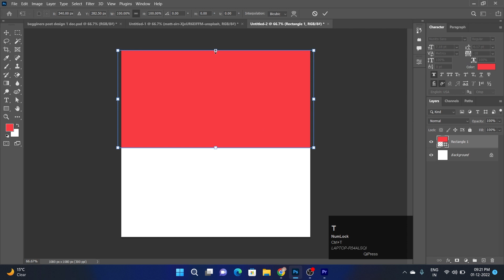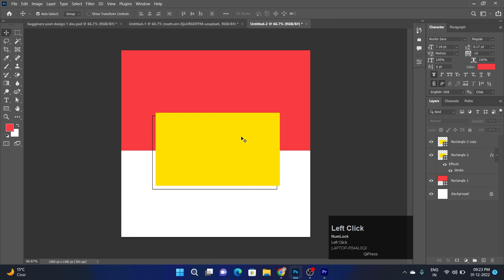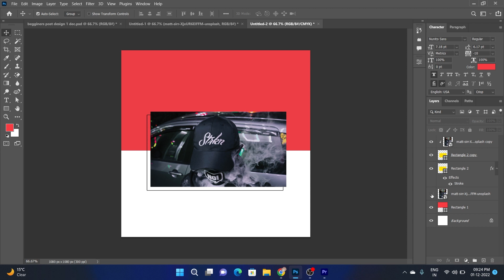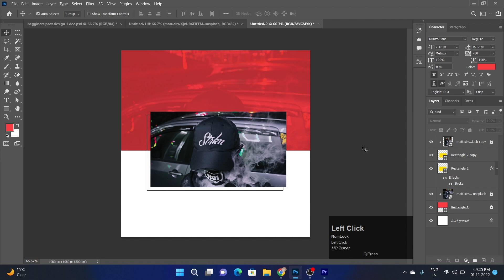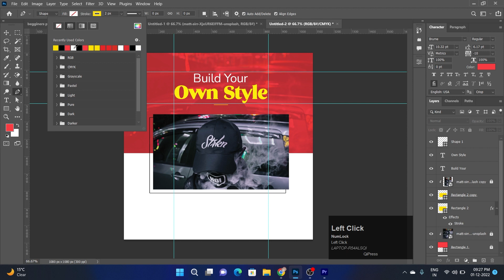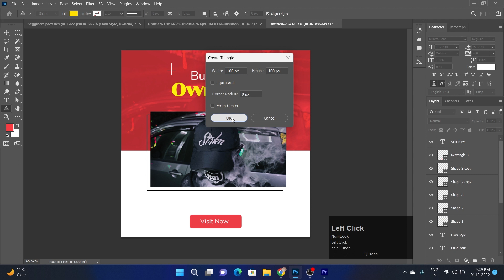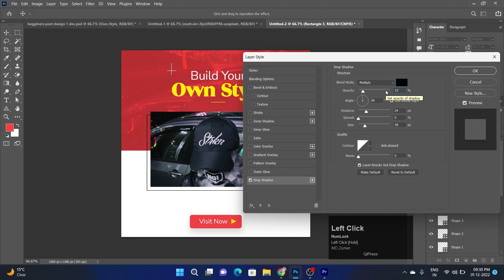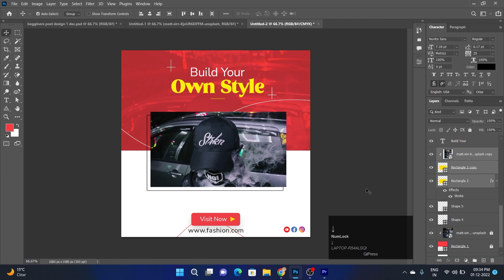All Beginner Designers Must Watch || Photoshop Tutorials in Hindi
All Beginner Designers Must Watch
Beginner Designers
Trendy design ideas